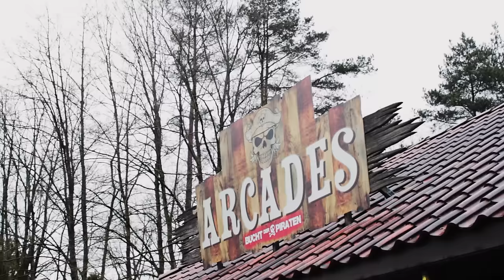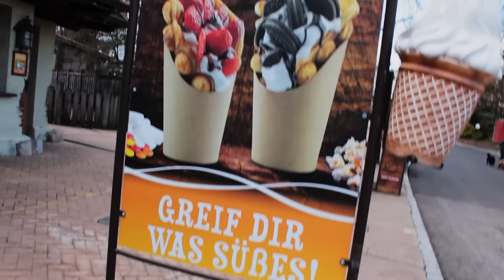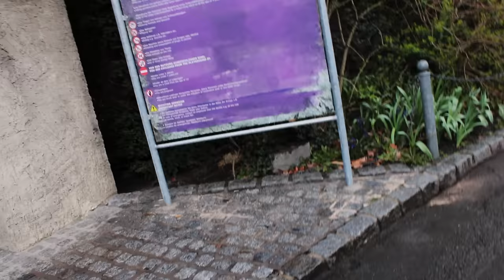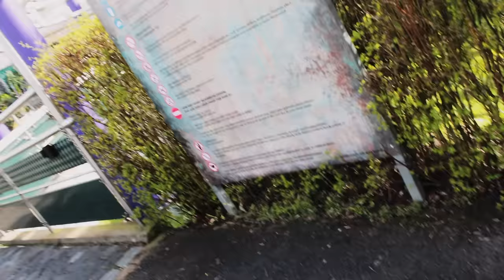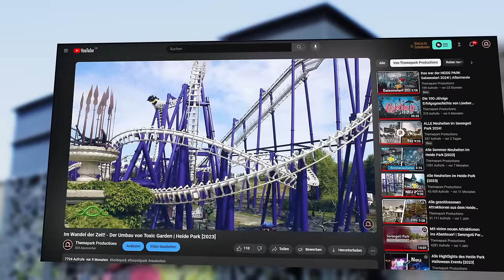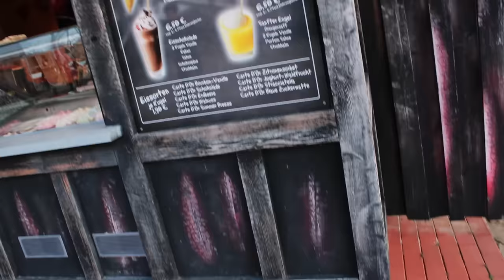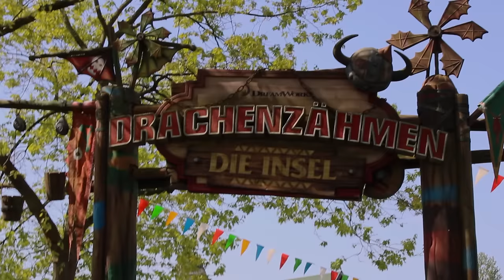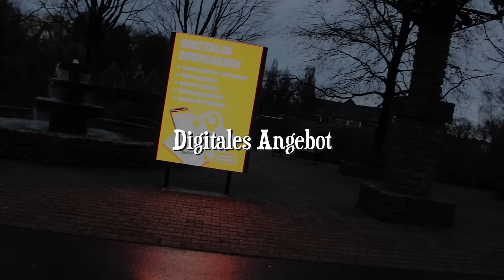Alle Neuheiten im Heide Park! [2024]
Klicke auf "mehr" um die Videobeschreibung zu öffnen!

Herzlich Willkommen in der wunderschönen Videobeschreibung =D
Auch in diesem Jahr bietet das Heide Park Resort den zahlreichen Gästen wieder eine ganze Menge an kleinen und großen Veränderungen bzw. Neuheiten im Park. Von kleinen Thematisierungsarbeiten, über ein erneuertes Entertainment Programm bis hin zu der großen und einmaligen neuen 2024 "Dämonen Gruft", ist sicherlich für jeden Besucher wieder viel spannendes und Neues dabei. Sogar das Digitale Angebot hat sich erweitert und bietet so den Gäste die Möglichkeit zu einem noch unvergesslicheren Tag in Deutschlands außergewöhnlichstem Abenteuer!
All diese einmaligen Neuheiten schauen wir uns jetzt einmal gemeinsam im Detail in diesem Video an!

Kapitel:
0:00 Die 46. Saison des Heide Park Resorts!
0:44 Bucht der Piraten
2:43 Transsilvanien
6:37 Land der Vergessenen
8:11 Exploria
9:53 Entertainment
10:55 Resort
11:53 Digitales Angebot
13:47 Neuheiten 2023!